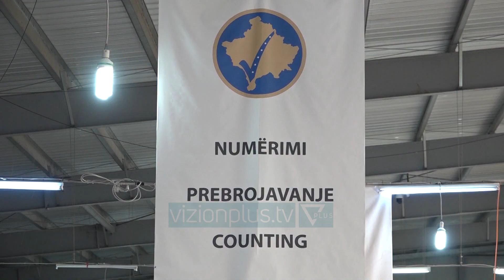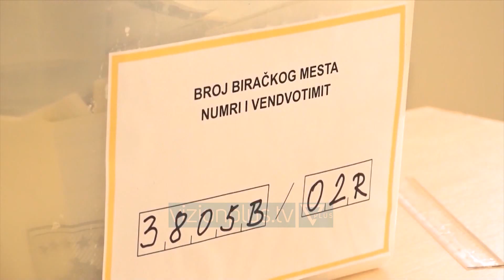Kosovë/ Hapën zarfat me vota të ardhura nga Serbia - News, Lajme - Vizion Plus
Procesi i verifikimit të votave të ardhura nga Serbia është ndërprerë, pasi që zyrtarët që kanë qenë në kontakt me zarfet me votat nga Serbia u është shfaqur alergji në duar. Megjithatë, ende nuk është e qartë se për çfarë reaksioni alergjik bëhet fjalë.Lajmin për Radion Evropa e Lirë e ka konfirmuar Besnik Buzhala nga divizioni i Shërbimit votues.“Është ndërprerë verifikimi i zarfeve (me vota) që kanë ardhur nga Serbia dhe jo nga diaspora”, tha Buzhala.“ I është shkaktuar (personave që kanë qenë duke verifikuar votat) alergji nëpër duar nga zarfet që kanë ardhur nga Serbia. Tash janë duke u bërë kontrollet dhe çka del tutje, unë nuk mund ta di”, tha Buzhala.Ndërkaq, Daut Hoxha nga Policia e Kosovës tha për Radion Evropa e Lirë “posedojmë informacionin dhe në aspektin policor jemi duke e trajtuar, ndërsa lidhur me detaje të tjera në këtë fazë adresojuni KQZ-së”.Në Kosovë më 6 tetor u mbajtën zgjedhjet e parakohshme parlamentare. Sipas rezultateve preliminare nga numërimi i votave të rregullta, Lëvizja Vetëvendosje ka fituar më së shumti vota, pasuar nga Lidhja Demokratike e Kosovës./REL